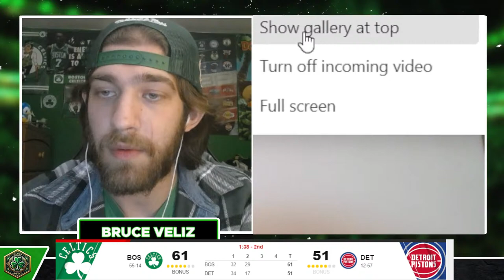Boston Celtics vs Detroit Pistons LIVE Watch Along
In this livestream Bruce Veliz watches the Boston Celtics vs Detroit Pistons game and gives his feedback. Let us know what you think as well.